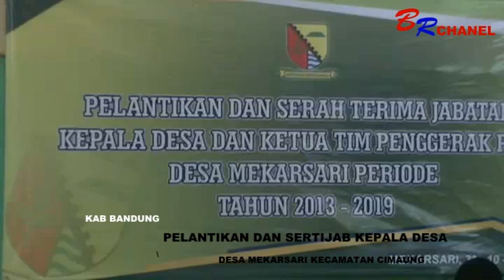NEWS PELANTIKAN & SERTIJAB KADES DAN KETUA PKK DESA MEKARSARI KEC CIMAUNG AGUS BR CHANEL